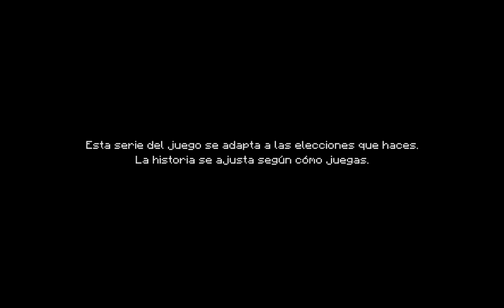Minecraft Story Mode: Cap.1 Endercon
Escoje el Videojuego tu mismo que
quieras que suba:

HALOMANOS
descarga un montón de cosas de halo
Suzume Fragrance
Pagina Oficial: